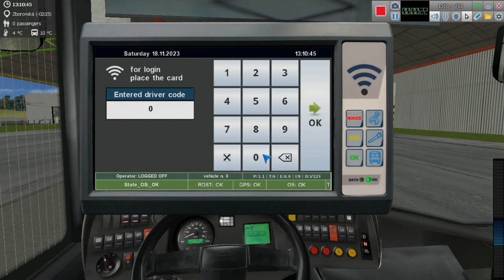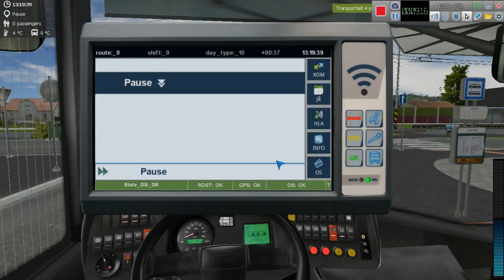Simt MHD Line 16 Zborovska-Zborov